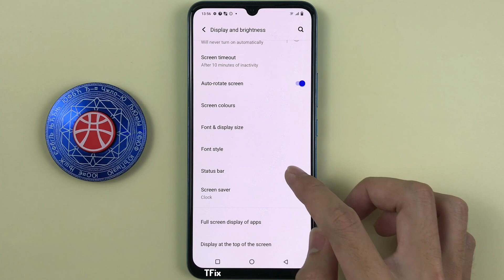How to show the number of status bar notifications on Vivo V23e Android 13